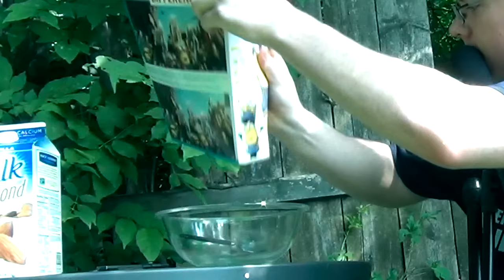skunk’s cereal corner: “minions” episode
i just love these milk-drenched biscuits, so watch my review of them if you would please

warning: if you dislike minions, click off this video. i don’t want any hater comments saying about how they loathe them, that’s bullshit and not for my channel, get out of here now.